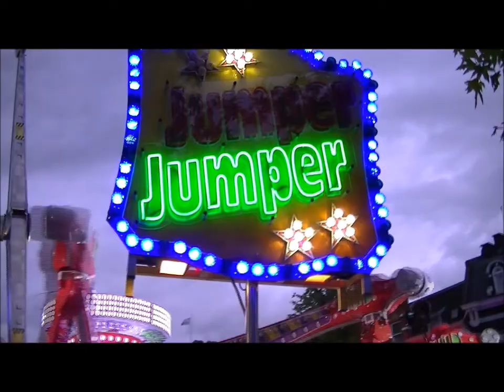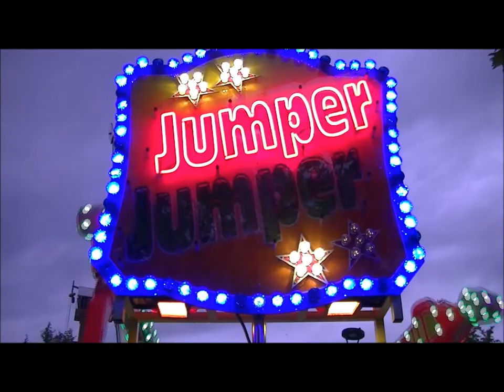Tilburgse Kermis 2017 met prachtige attracties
welkom bij de Tilburgse kermis met  [196]BenTheBest